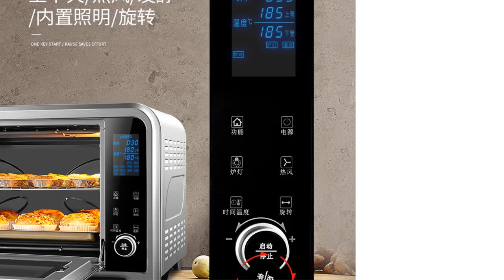Top 5 Best Toaster Ovens Review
5. 220V Multifunction 3 In1 Breakfast Machine Toaster Oven Electric Frying Pan Coffee Maker Teppanyaki Maker

4.60L Electric Commercial Baking Oven 220V 4500W Home Toaster Hot Air Circulation Household Large Capacity Oven CK02C

3.75L Electric oven household baking multi-functional automatic large capacity commercial air oven oven cake toaster oven

2.4th Floor Food Dehydrator Dried Fruit Machine Fruit Dryer Toaster Oven Household Small Pet Snacks Fruits and Vegetables

1.KONKA 12L Household Mini Intelligent Timing Baking Home Life Kitchen Bread Toaster Electric oven Bread baking machine